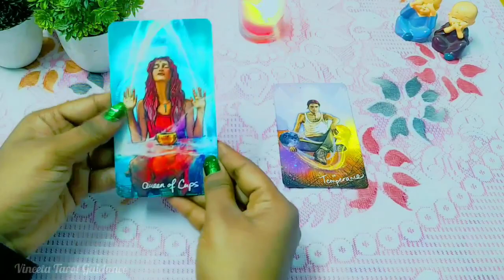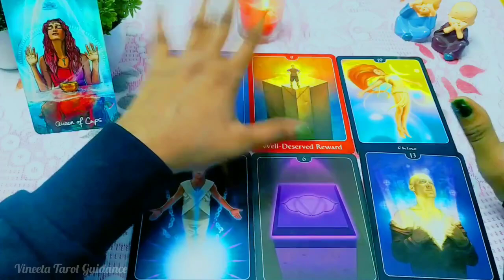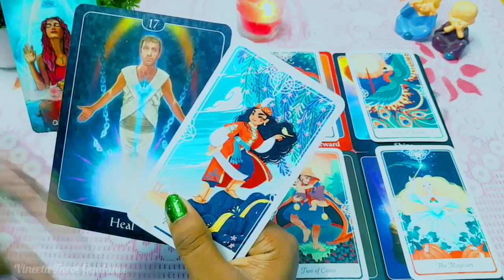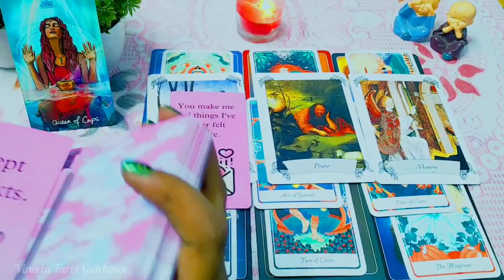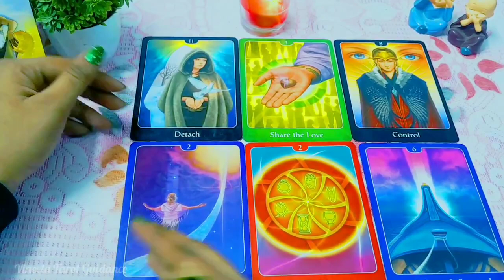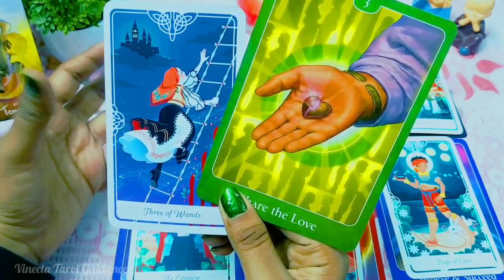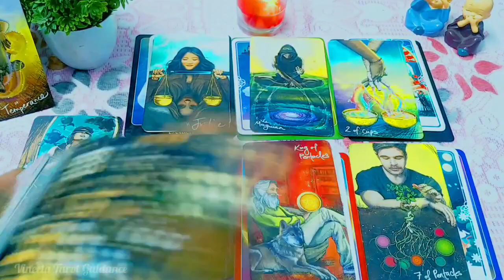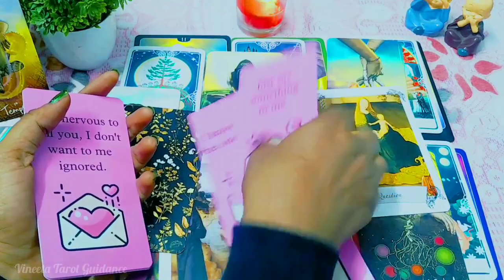💯CURRENT FEELINGS & THOUGHTS 🌟💌 💗TAROT CARD READING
CURRENT FEELINGS & THOUGHTS OF YOUR PERSON❤️✨️CHOOSE YOUR PERSON'S NAME INITIALS💗TAROT CARD READING

TIMESTAMPS

🌻OPTION 1- 01:29

🌷OPTION 2- 15:44

📳For Personal Readings Contact